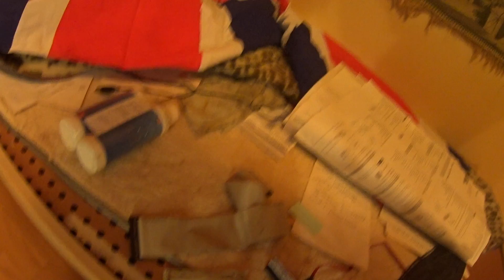zo maar wat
enkele dingen